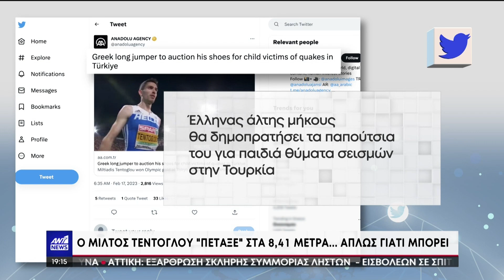Τεντόγλου: Σε δημοπρασία τα παπούτσια του